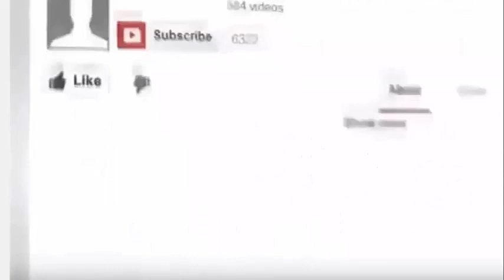Top 10 Worst Bowling in Cricket History Ever_Funny Bowling in Cricket History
TOP 10 WORST BALLS BOWLED IN CRICKET HISTORY
Worst Bowling in Cricket History